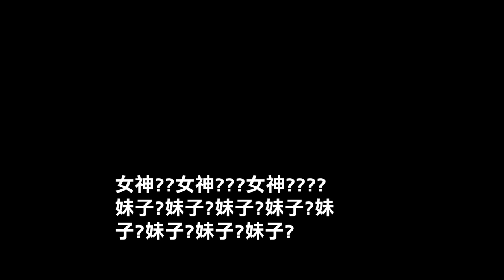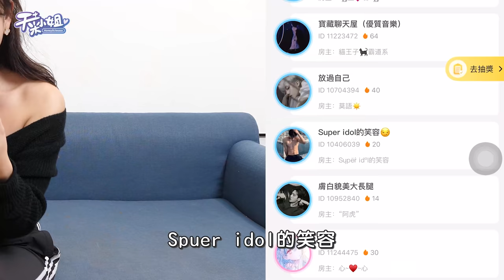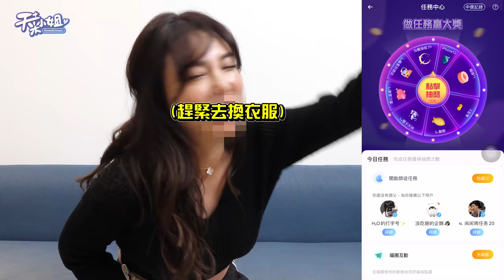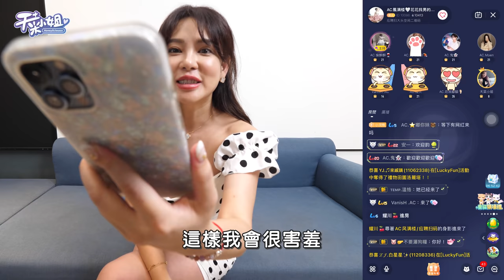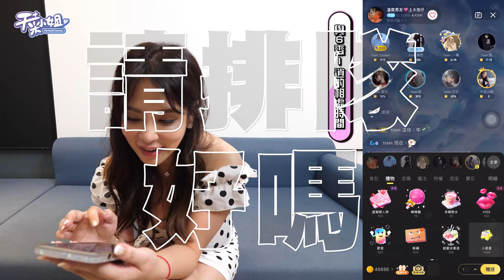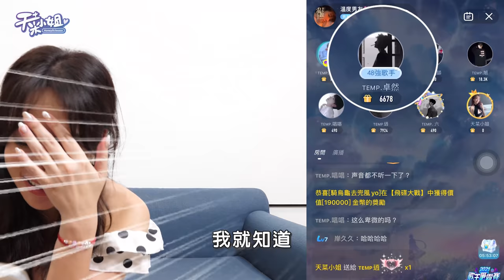天菜被拒絕？！大海撈針 找尋虛擬男朋友！【天菜虛擬男友】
7.24晚20:00  我在MIYA房間【666】直播等你哦
這次公司放福利
爆儲值 讓我大撒幣!!!
讓我在Miya交友軟體內
找尋虛擬男友.